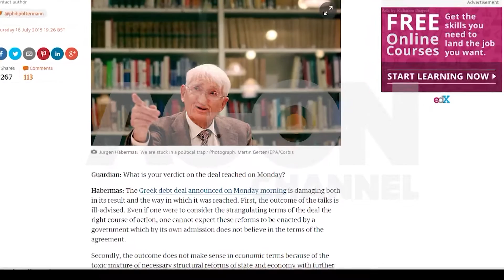Filozofi gjerman akuza Kancelares për krizën greke: "Merkel do hegjemoni në Europë"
Angela Merkel, zonja e hekurt e Gjermanisë është vënë në qendër të akuzave në vendin e saj për krizën greke. Një prej filozofëve më të njohur gjermanë ka deklaruar, se me sjelljen e fundit ndaj situatës mes Greqisë dhe ndërkombëtarëve, Merkel shfaqi hapur synimin gjerman për hegjemoni në Europë.

Agon Channel.